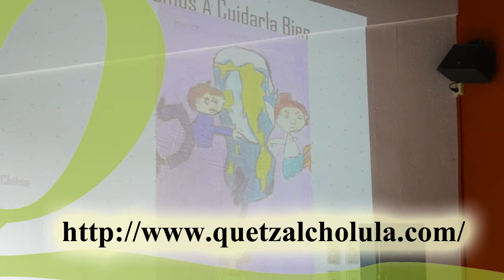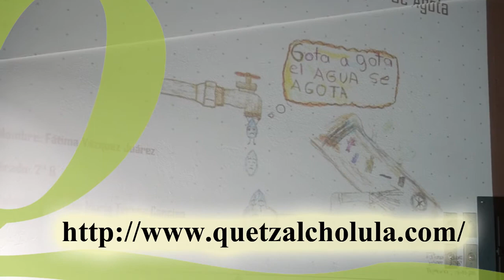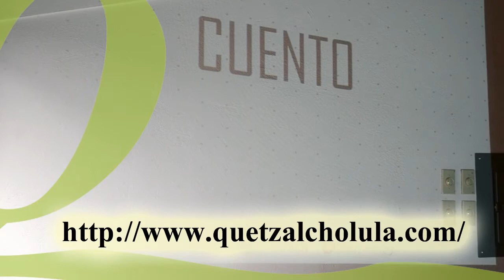Sosapach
Premiaron a ganadores “Vamos a Cuidarla Bien”, de certamen de SOSAPACH